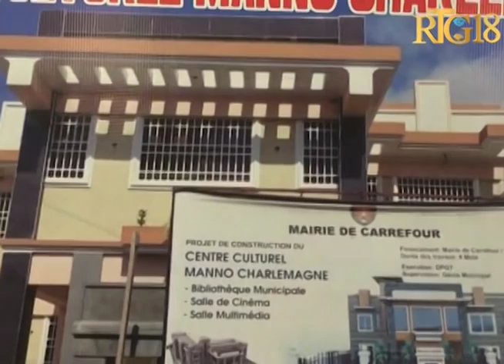Inogirasyon yon bibliyotèk nan komin Kafou batize ''Centre Culturel Municipal Emmanuel Charlemagne''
Inogirasyon yon bibliyotèk nan komin Kafou ki pote non ''Centre Culturel Municipal Emmanuel Charlemagne"